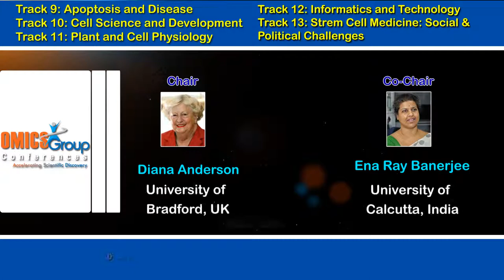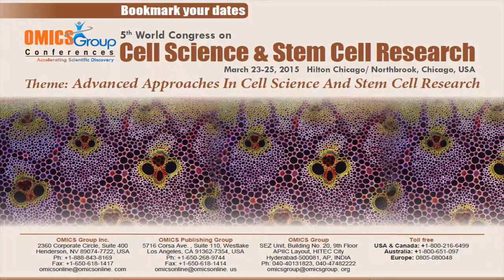4th World Congress on Cell Science & Stem Cell Research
The OMICS Group Conferences' 4thWorld congress on Cell Science & Stem Cell Research deliberates on the broader areas of Evolution of cancer, Tumorogenesis, Recombinant DNA technology, Cancer cell development and signaling pathway, Genetic engineering and Gene therapy, Tumor suppressor genes, Tissue Engineering, Stem cell treatment, Bioinformatics and Computational biology,Bio Ethics and Patent Rights.
Reputed speakers at the Cell Science-2014, an international medical conference 2014, including Christian Drapeau, Stemtech International, Inc., USA, SudhakarAkulYakkanti, SRI International, USA, and Diana Anderson, University of Bradford, UK, James L. Sherley, The Adult Stem Cell Technology Center, LLC, USA, and Ornella Parolini, IPLASS, Italy are going to share their experiences in this field.